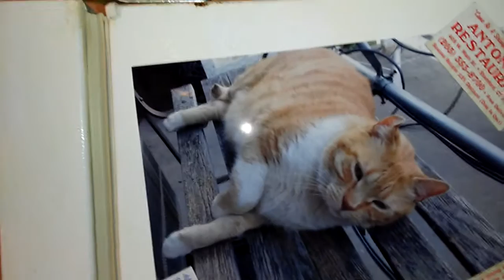I Love you Pussy cats meow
My surviving cats I am still suffering here had 2 astma attacks today